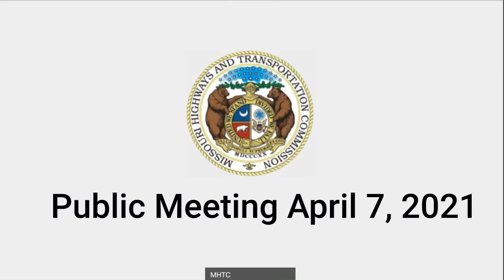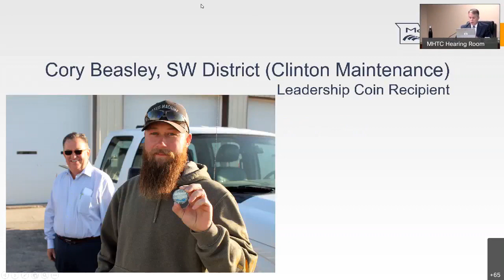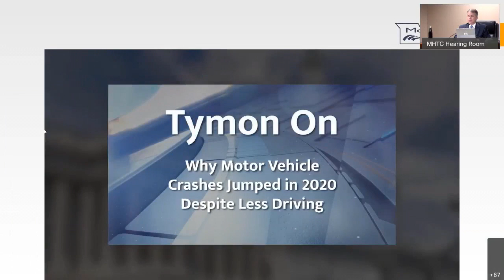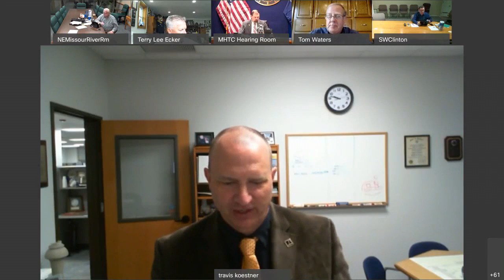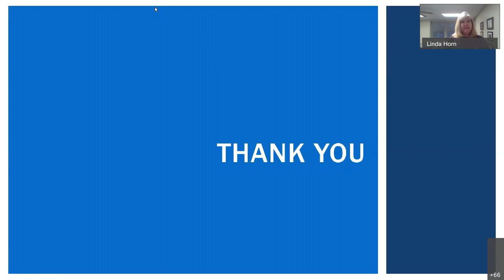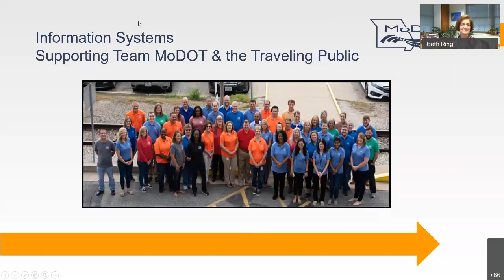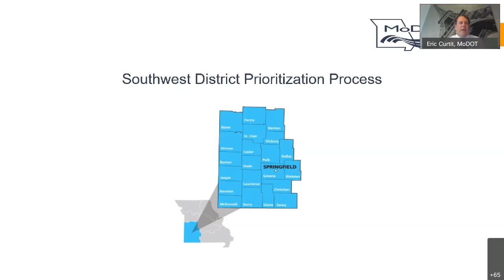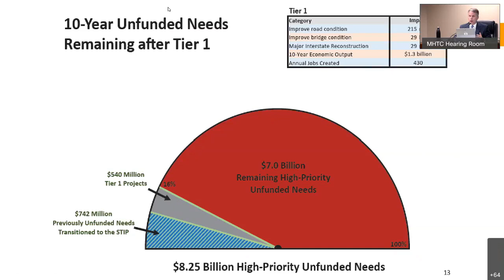Missouri Highways and Transportation Commission Public Meeting April 2021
virtual public meeting with the MHTC April 7, 2021